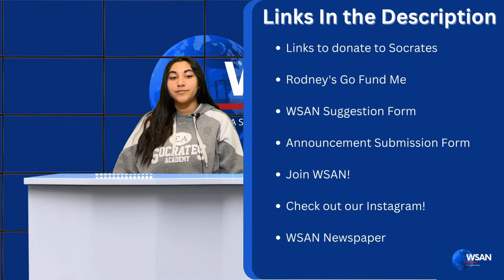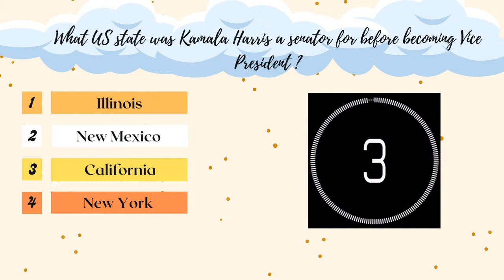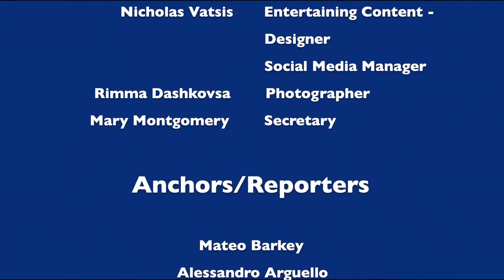WSAN | Friday March 10th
Tune in to WSAN on Friday, March 10th to catch up on Socrates Academy News.